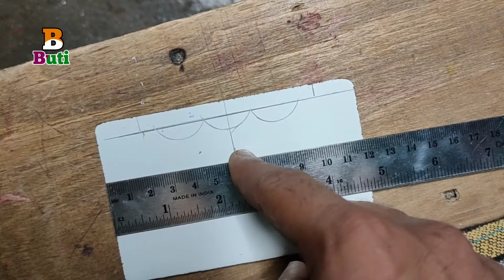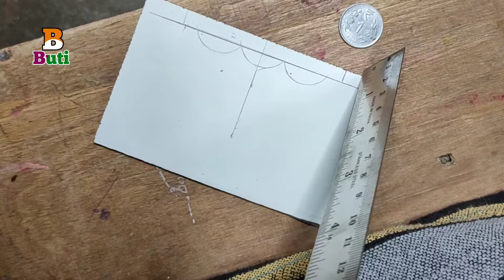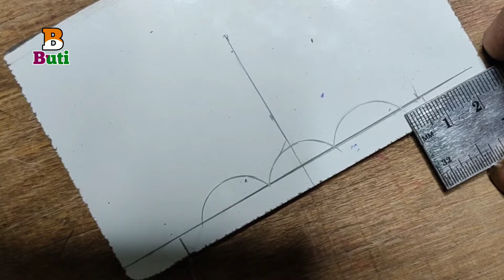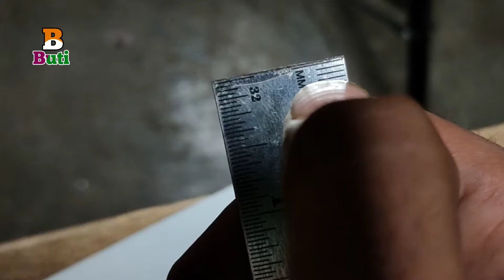3 Golai wala Pharma banana sikhe। marking and cutting । Bhojpuriya Buti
3 Golai wala Pharma banana sikhe। marking_and_vutting । Bhojpuriya Buti